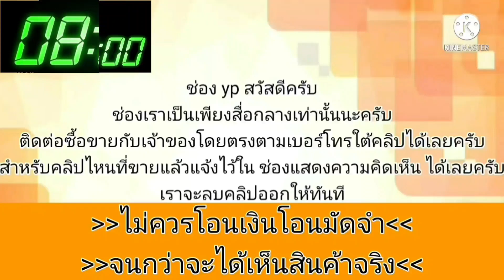honda dimension💥 สวยถูกกว่าท้องตลาดแน่นอนคันนี้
2003 Honda Civic

฿79,000

เครื่องดี น้ำไม่ดัน ควันไม่ไหล
เกียร์ออโต้ เปลี่ยนครบ
ช่วงล่างดี
สี 80%
แอร์เย็น
ภาษี 64
เอกสารครบพร้อมโอน

ดูรถ บางบัวทอง นนทบุรี
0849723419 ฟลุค